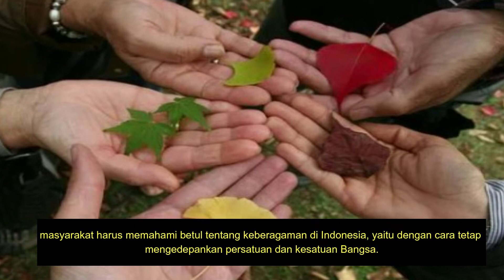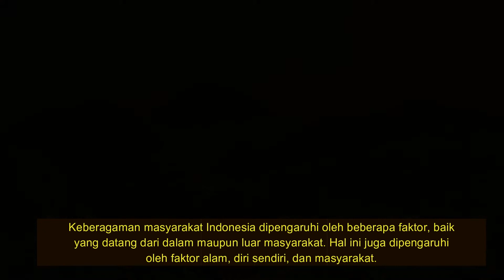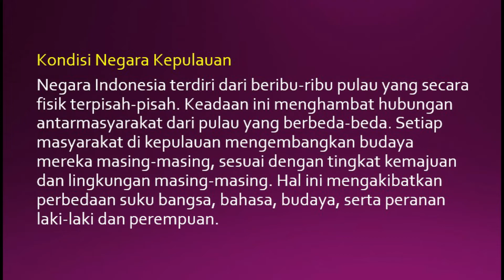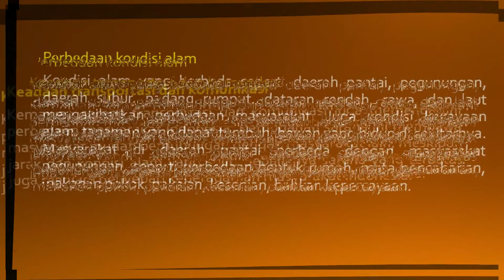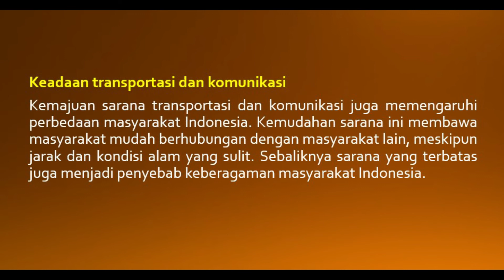Faktor Penyebab Keberagaman Masyarakat Indonesia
Media Sekolah Official
BAB 4 Keberagaman Suku, Agama, Ras, dan Antargolongan dalam Bingkai Bhinneka Tunggal Ika
A. Keberagaman dalam Masyarakat Indonesia
1. Faktor Penyebab Keberagaman
2. Keberagaman Suku Agama Ras dan antargolongan